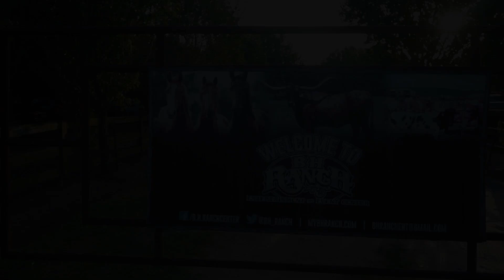Houtopia Ranch Fest RECAP (Houston, TX)